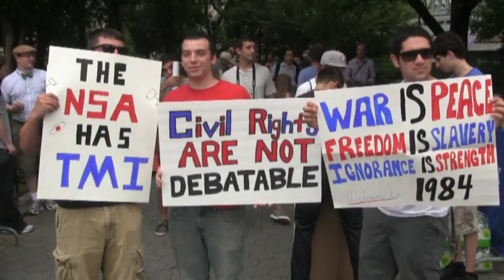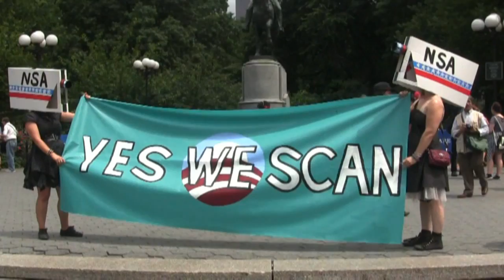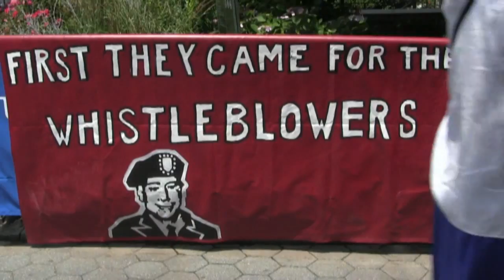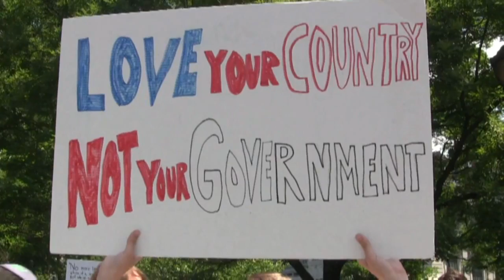Edward Snowden Take Back The 4th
Edward Snowden Take Back The 4th was a march in New York City from Union Sq. to  Federal Hall. It took place on the 4 th of July 2013. I was in regard to the revelations of Edward Snowden.  Crimes may have been committed buy our government, and the violation of out constitutional rights are in question.